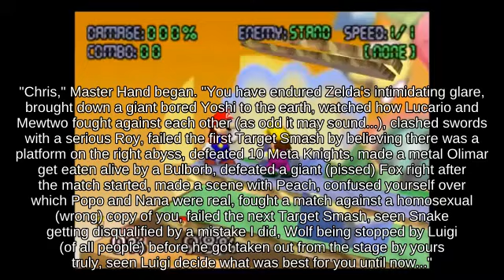Super Smash Brothers Ultimate Perfect Shield Ness near Yoshi's Island picking up Super Mushroom